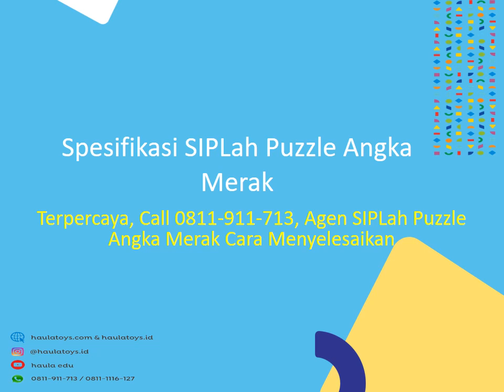Spesifikasi SIPLah Puzzle Angka Merak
KLIK SIPLah Puzzle Angka Merak Kuadrat, SIPLah Puzzle Angka Merak Kuno, SIPLah Puzzle Angka Merak Latin, SIPLah Puzzle Angka Merak Murah, SIPLah Puzzle Angka Merak Not

Toko Haula Toys
Jlan. Bekasi Timur Raya
Rt.04, Rw.03
Rawabunga
Jatinegara
Jakarta Timur
Dki Jakarta